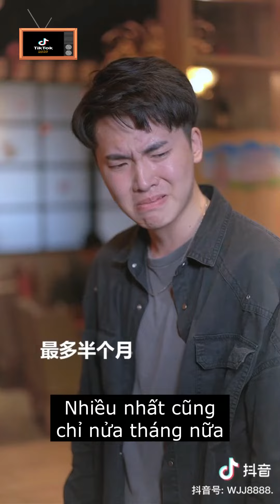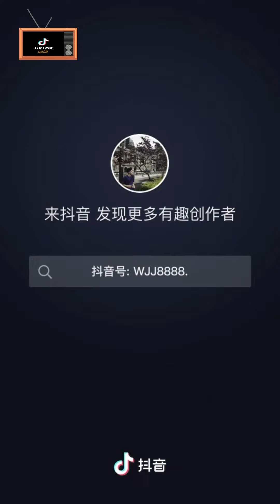【抖音】Cô Dâu Mắc Bệnh Ung Thư và Qua Đời Trong Chính Đám Cưới Của Mình ❤️ Cảm Ơn Anh Vì Luôn Bên EM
Tik Tok là một thế giới vô cùng thú vị trên nhiều mặt trận, và thời trang không thể nằm ngoài nó. Vậy nên một đứa yêu thích thời trang như mình muốn đem đến cho  các bạn những video mà trong đó là sự thể hiện thời trang của giời trẻ Trung Quốc hiện nay.